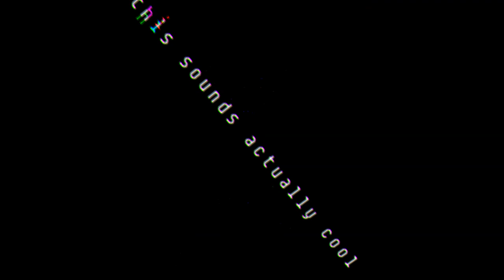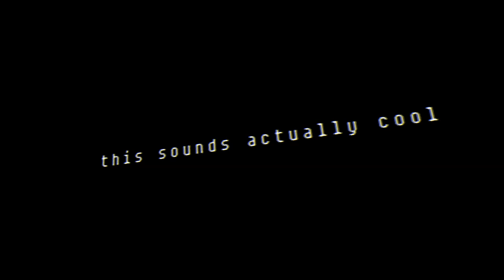autosave_01 loop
Original Song By moon_sebb